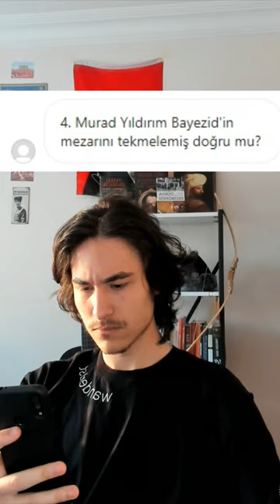4. Murad Yıldırım Bayezid'in Mezarını Tekmeledi mi?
Instagram(kişisel): sadikerimbaglan
Instagram(resmi): kayzerturco